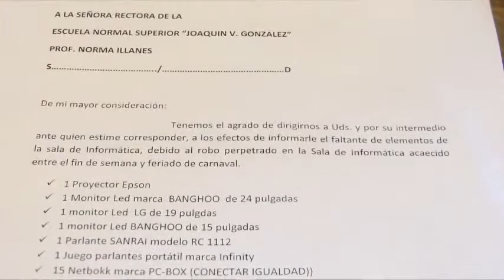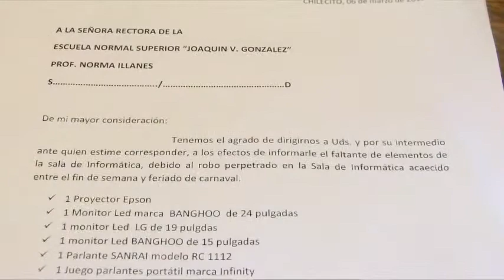Rectora Esc Normal Norma Illanes de Ticac